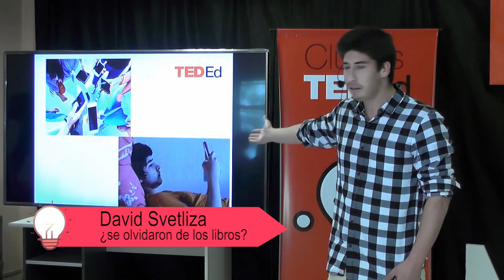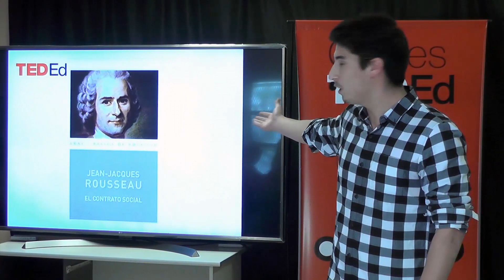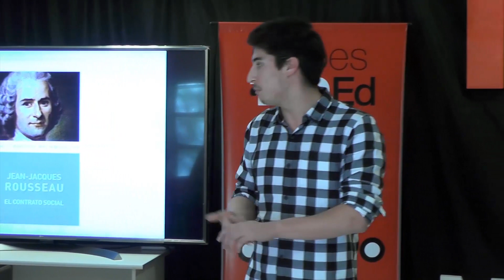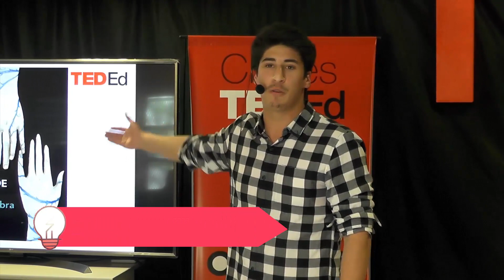Se olvidaron de los libros - David Svetliza - Clubes TED-Ed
ClubesTedEd - COLEGIO NEUQUEN OESTE NIVEL MEDIO COMÚN - Licencia: 2019
Titulo: Se olvidaron de los libros
Dada por: David Svetliza